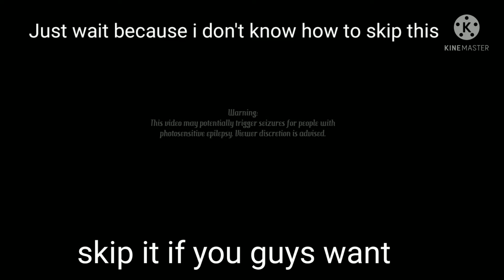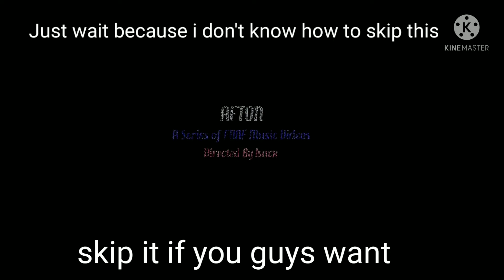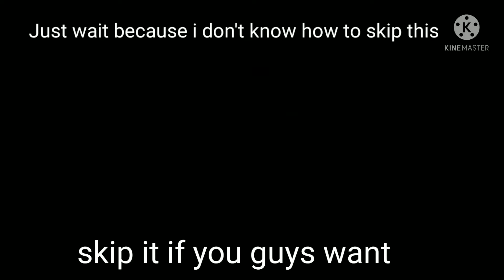All Grown Up Reacts to Afton Movie